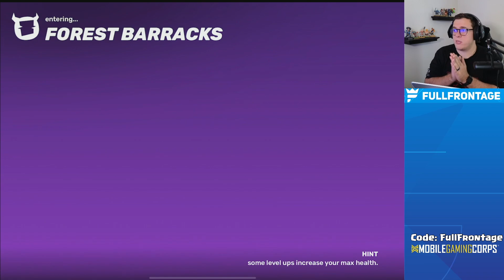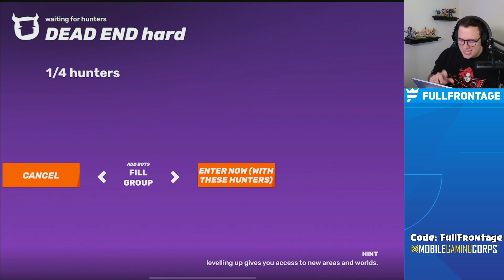RAID Feature In Mo.co! | Supercells MMORPG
Support me in Supercell Games! Use code "FullFrontage" in Brawl Stars and Clash of Clans to support me!

Clash Royale: Go to the shop and scroll to the bottom and enter code "FullFrontage"

Brawl Stars: Go to the item shop, scroll to the right and enter the code!

Clash of Clans: Go to Settings, More Settings, scroll to the bottom and enter the code! Thanks so much for your support